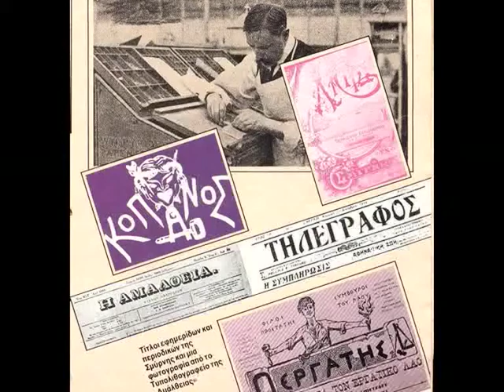Γιάννης Κότσιρας-Εστουδιαντίνα - Εγώ θέλω πριγκιπέσσα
Μουσική - Στίχοι: Παναγιώτης Τούντας
CD: Η Σμύρνη του έρωτα (2012)